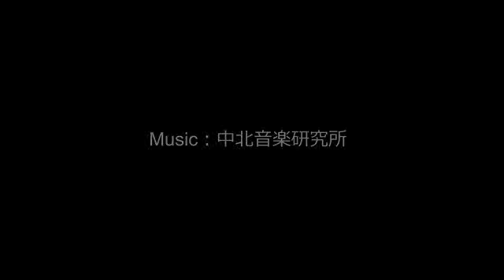【集中用、勉強用、作業用BGM】こう言ってしまうと見も蓋もないようですが、これが事実なのです。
完璧主義や完全主義。
これほど愚かなことはありません。

人間は誰でも失敗をします。
この世に完璧・完全な人などいないのです。

あなたがやることは、100を目指すことではありません。
70でいいから完成させることが重要なのです。

完璧主義の人に多いのが100パーセントを目指すあまり
納期までに完成しないことです。
これがビジネスなら、あなたは失格です。

あなたがやることは、
70パーセントで妥協してもいいから、
きちんと納期までに提出することです。

完成できずに失格になるより、
70点でいいから完成させるのです。

仕事の満点は、100点ではないのです。
やる人から、終わらせる人になりましょう。

そして人間とは不完全な存在であることに気づくことです。
人間は不完全、だから完璧や完全を求めないことです。
こう言ってしまうと見も蓋もないようですが、これが事実なのです。

うp主でした。

まずは、ゆっくり深呼吸しながら聞いてみてください。